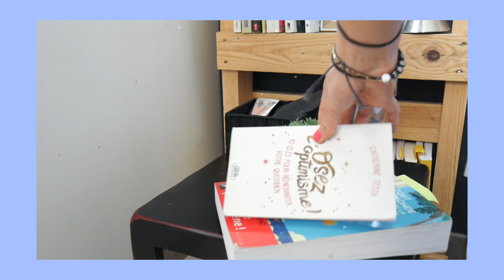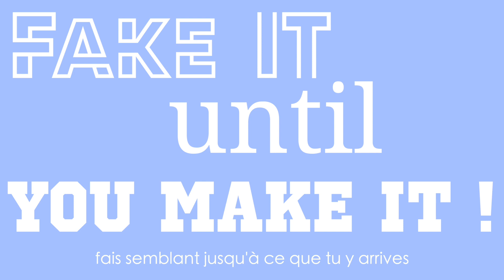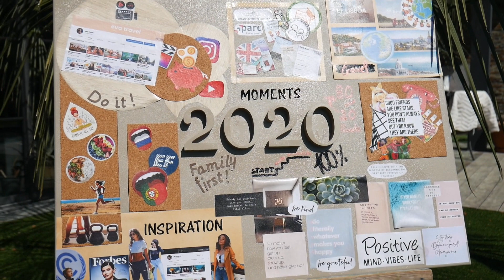Comment obtenir TOUT ce que vous voulez avec la LOI DE L'ATTRACTION ! ( + astuces testées )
Comment obtenir TOUT ce que tu veux avec la LOI DE L'ATTRACTION, je vous donne mes astuces que je teste depuis maintenant 2019 ! Je vous explique ce que c'est que la loi de l'attraction et comment l'appliquer dans votre vie. J'espère que vous avez kiffé, j'attends un Max de vos retours gros bisous xoxo

Ou encore avec ce code sur LALALAB si c'est ta première commande : PGM3IQP3

𝙈𝙊𝙄
J'ai 17 ans et je suis une petite Bordelaise plus campagnarde que citadine.

Je film avec un Lumix G7x je l'adoreee il me suit partout !
Je vlog avec la GoPro Max ( c'est la galère un peu mais elle est toute petite donc pratique )
Montage FinalCutPro perso il change la vie je trouve :)

voili, voilou bisous